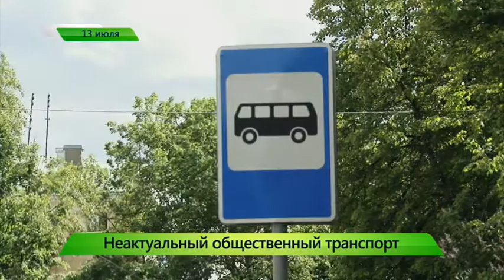Короткая строка. ИК "Город" 13.07.2017